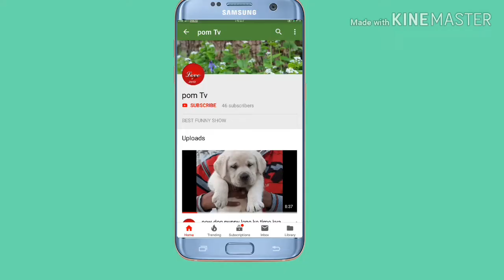Pom tv- new rich color || golden retriever dog || mating. (dog mating video in kolkata)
Pom tv
Best dog video চ্যানেল
বন্ধুরা আমাদের এই চ্যানেলটি ডগ সম্পর্কিত সমস্ত তথ্য দেওয়া হয় যাতে আপনারা কোনো ভাবে কোনো সেলার বা ব্রিডার দের কাছ থেকে প্রতারিত না হন
শোও বন্ধুরা একটু সাপোর্ট করবেন যাতে পরবর্তী সময়ে আমরা আরো ভালো ভিডিও বা আরো ভালো তথ্য আপনাদের সামনে তুলে ধরতে পারি
আর যদি আপনাদের কোন কিছু বলার থাকে বা কোন রকম টক সম্পর্কিত জিজ্ঞাসাবাদ থাকে তাহলে নিচে কমেন্ট বক্সে কমেন্ট করে জিজ্ঞাসা করতে পারবে.